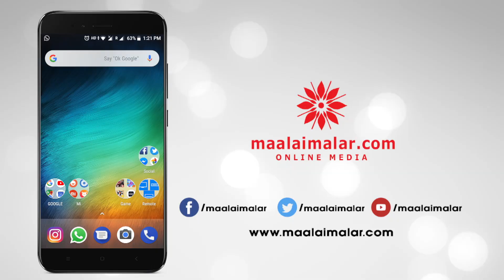நான் எப்பவும் மக்கள் பின்னாடித்தான் - Vishal Speech